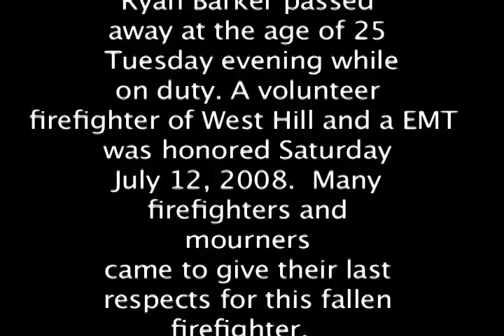Fallen Firefighter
Mourners and firefighter's alike come to pay their last respects to Ryan Barker, 25 a volunteer firefighter for West Hill New York and a EMT.